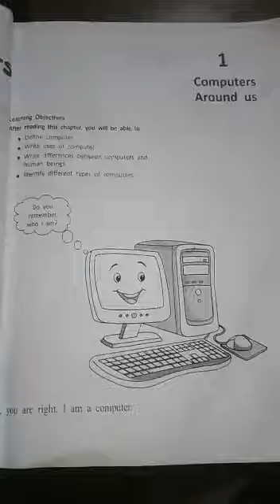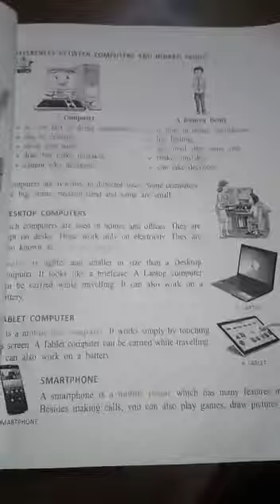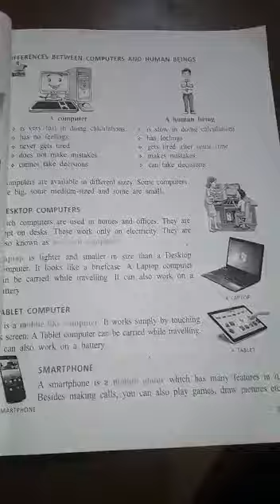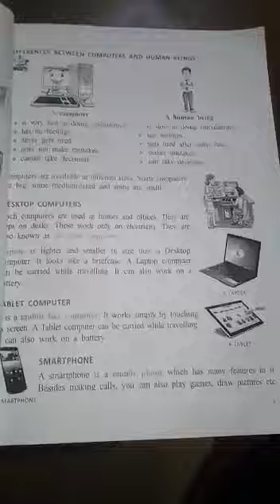Class 2 (computer)unit 1"computers around us"pg no.6, 7 topic desktop computer and laptop computer